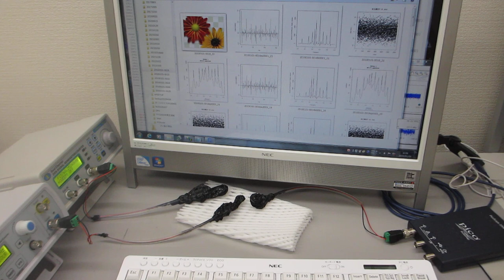超音波の音圧・振動データから、新しい超音波利用を導く（超音波伝搬状態の測定解析）